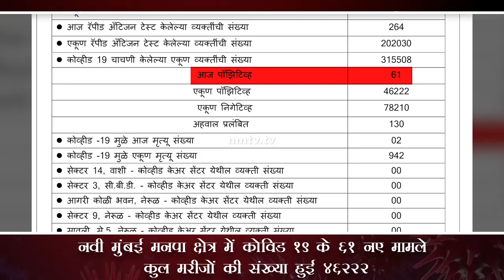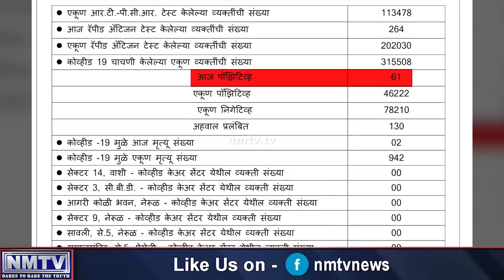November 16: Navi Mumbai adds 61 fresh COVID cases, tally hits 46,222